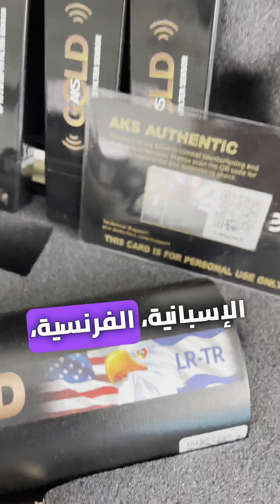اكتشف AKS MULTI GFIS3D: حلاً ثورياً لصيد الكنوز 🌟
🔍 اغمر نفسك في عرض ودليل AKS MULTI GFIS3D! هذا الجهاز الثوري هو حلاً نهائيًا لصيد الكنوز. مجهز بجهاز كشف عن بعد طويل المدى وماسح ثلاثي الأبعاد GFIS، يعيد هذا الجهاز الرائع تعريف اكتشاف المعادن والمسح الثلاثي الأبعاد. اكتشف قدرات المسح اللانهائية، وتحديد الأماكن والأعماق بدقة، وخيارات اختيار التربة، والتحكم عبر تطبيق Android، واستكشاف أعماق تصل إلى 21 مترًا، ومسح ثلاثي الأبعاد بزاوية 360 درجة، وعملية معايرة سهلة، وميزات الأتمتة، ومراقبة تمعن في تعدين المعادن في الزمن الحقيقي، وبرنامج قوي، واتصال Bluetooth مع اللوحي المرفق. انطلق نحو مستقبل صيد الكنوز واكتشف الثروات الخفية بدقة لا مثيل لها وبسهولة. 🌍

يقدم AKS MULTI GFIS3D مجموعة من الميزات المتطورة لتعزيز تجربتك في صيد الكنوز:

حدد من بين مجموعة متنوعة من أنواع التربة، بما في ذلك البازلت، ورمال البحر، والحجارة الساخنة، للمسح الدقيق. 🏞️
استمتع بسهولة تطبيق Android الذي يضعك في السيطرة الكاملة على رحلتك في صيد الكنوز. 📱
استكشف أعماق تصل إلى 21 مترًا، كاشفًا عن الكنوز الخفية التي تتجاوز خيالك الأبعد. ⛏️
امسح محيطك بدقة بزاوية 360 درجة، ملتقطًا كل تفاصيله بدقة. 🌐
قم بمعايرة الماسح بسهولة، سواء يدويًا أو بلمسة بسيطة، لضمان نتائج دقيقة وموثوقة. 🎯
امسح بسهولة بيئات متنوعة، من المساحات المفتوحة إلى الجدران والأرض، بفضل إمكانيات الأتمتة المتقدمة. 🏰
ابق على اطلاع حول تمعن التربة في الزمن الحقيقي أثناء عملية المسح، مما يعزز دقة اكتشاف الكنوز الخاصة بك. ⚖️
استخدم البرنامج القوي لحفظ وتحميل المسح بسهولة في أوقات مناسبة. 💾
قم بالاتصال باللوحي بشكل لاسلكي عبر Bluetooth، مع اللوحي المرفق في الحزمة، لتكامل سلس وسهولة الاستخدام. 📶
AKS MULTI GFIS 3D: اكتشاف أسرار الكنوز تحت الأرض 🌄
اكتشف أصغر جهاز كشف عن الكنوز المحمول في العالم، AKS MULTI GFIS 3D، حلم كل صياد كنوز أصبح واقعًا. مجهز بنظامين قويين ومميزين، يعد هذا الجهاز جاهزًا لتحويل طريقتك في الشروع في رحلات صيد الكنوز.

كاشف طويل المدى: رائد في فن المسح العميق 🌌
باستفادته من خبرة AKS الفريدة في اكتشاف الأهداف، يدمج نظام الكشف عن بعد طويل المدى تقنيات حديثة وخوارزميات معقدة. من خلال استغلال قوة تكنولوجيا الرادار والهوائيات المتقدمة، يُطلق موجاتٍ تخترق الأرض وتلتقط الإشارات المُرجعة من الأشياء المدفونة. من خلال تحليل دقيق، يكشف هذا النظام عن أهداف محددة بدقة لا مثيل لها.

ماسح ثلاثي الأبعاد GFIS: إطلاق قوة التصور الحقيقي الزمني 🎥
استعد لتكون مسحورًا بواسطة ماسح الصور الثلاثية الأبعاد الثوري GFIS، وهو إضافة رائعة لـ AKS MULTI GFIS 3D. يُمثل هذا النظام المتقدم ذروة تقنية اكتشاف الكنوز، حيث يُقدم إمكانيات لم يسبق لها مثيل في هذا المجال.

استمتع بالبحث الأولي باستخدام إمكانيات المسح الشاملة للجهاز. عند العثور على هدف، تبدأ السحر الحقيقي. قم بتنشيط نظام المسح GFIS 3D، وشاهد تحولًا ملحوظًا في تجربتك في صيد الكنوز. افتح أبواب القوى الاستثنائية لـ AKS MULTI GFIS 3D، مع ميزات تشمل عمقًا مذهلاً يصل إلى 21 مترًا وتركيزًا كبيرًا على تحديد الكنوز الذهبية الثمينة، بالإضافة إلى كشف الفراغات المخفية مثل المساحات والكهوف والأنفاق والمقابر. وداعًا للحفر الشاقة والتخمين، حيث يوفر ماسح GFIS 3D مسحًا دقيقًا وفوريًا للبيئة المحيطة. اكتشف أماكن الكنوز المخفية تحت سطح الأرض مع جهد أقل ونجاح أكبر. 🗺️

في الحزمة:

الوحدة الرئيسية
وحدة التحكم (GFIS3D).
6 هوائيات
دليل المستخدم
بطاقة الضمان
رقم تسلسل فريد
حقيبة عسكرية
جهاز لوحي Samsung بحجم 8.7 بوصة
هوائي سوبر رئيسي
شاحن حائط AKS
شاحن جدار اللوحي مع كابل شحن USB
جهاز USB مع دليل المستخدم
مجموعة من 6 فلاتر (إذا كنت قد طلبت الحزمة الكاملة).
3 هوائيات طويلة المدى للفلاتر
3 حاملات بطاريات لتشغيل الفلاتر
معلومات عن مجموعة الفلاتر
تعزيز صيد الكنوز مع مجموعة فلاتر AKS MULTI GFIS3D
تقدم مجموعة الفلاتر AKS MULTI GFIS3D حلاً قيمًا للتغلب على التحديات التي تواجهك خلال رحلات البحث عن الكنوز في الطبقات السطحية والأرضية. تتضمن هذه المجموعة ستة فلاتر مختلفة مصممة لمعالجة احتياجات محددة وتعزيز قدرات اكتشاف جهاز AKS MULTI GFIS3D. من خلال استخدام هذه الفلاتر، يمكن لصيادي الكنوز تحسين بحثهم عن الأهداف القيمة وزيادة الدقة والتغلب على العقبات البيئية المتنوعة.